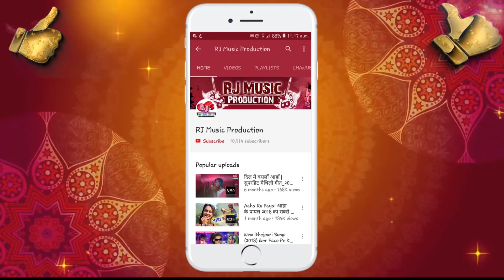पतरकी छौरी - Patarki Chhauri - Arkesta Maithili Song 2020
Patarki Chhauri - पतरकी छौरी - Arkesta Maithili Song 2020

Song : Patarki Chhauri
Album : Patarki Chhauri (2019)
Singer : Rakesh Sawariyaa
Lyrics / Writer :- Ahamad Reza
Music / Arranger : Roshan Kumar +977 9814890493
DJ Remix :- DJ Krishna, & DJ Sanjay Samrat Matheleshwor Bazzar..
Supported by : Suman Kumar, Chandan Kumar